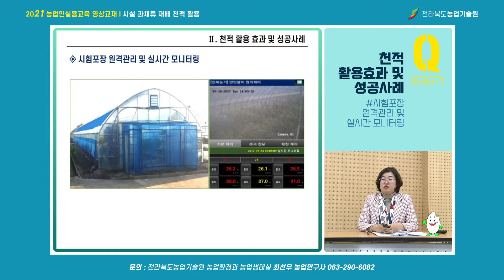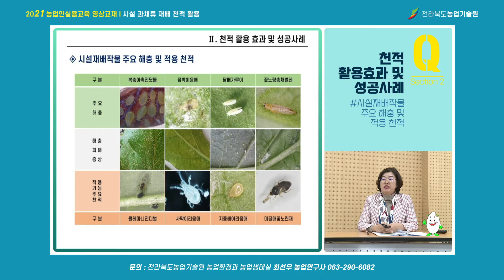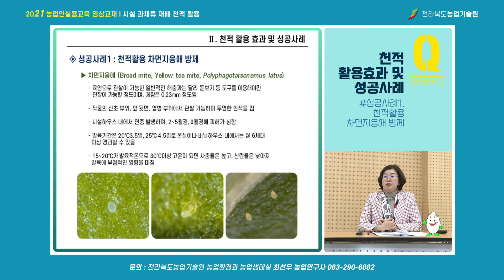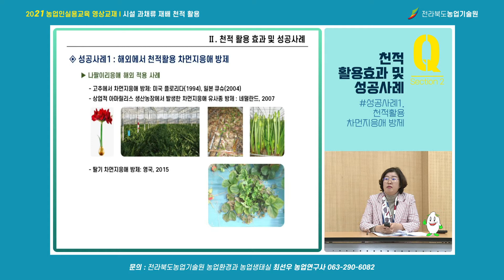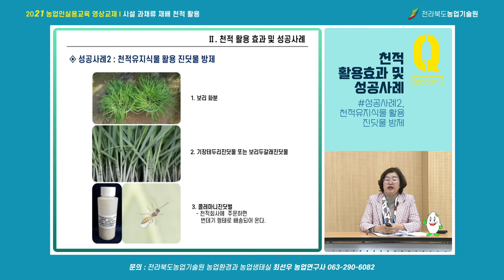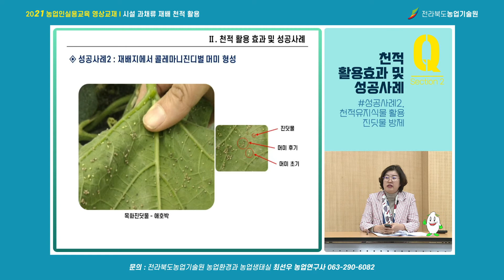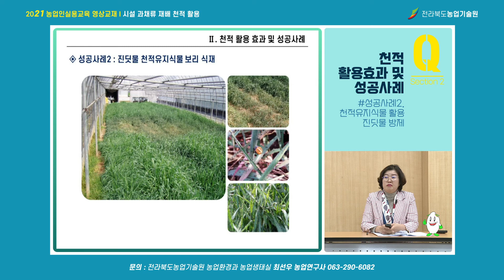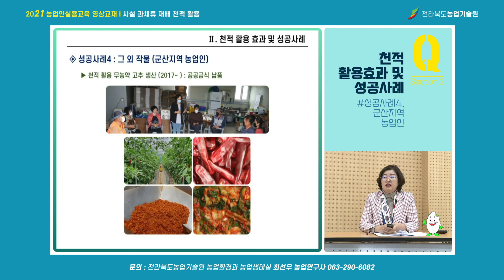[시설 과채류 재배 시 천적 활용] part 2. 전북에서 천적 활용 효과 및 성공사례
✨ [2021년 농업인실용교육 영상교재] 시설 과채류 재배 시 천적 활용

part 2: 전북에서 천적 활용효과 및 성공사례

시설과채류 작물을 재배하는 농가들이 꼭 알아야하는
천적 활용 방법에 대해 알아보겠습니다.
총 3편으로 제작되었고 국내 천적 활용 현황, 전북에서 천적 활용 효과 및 성공사례, 천적 품질관리 및 천적 자가 증식을 집중적으로 강의합니다.
시설과채류 재배 농가에서는 작물재배시 병해충 방제를 위한 천적 활용에 대해 습득하여 농작물을 재배하는데 어려움이 없기를 바랍니다.

-00:00  전북 천적 활용 효과 및 성공사례
-00:11 시험포장 원격관리 및 실시간 모니터링
-00:27 하우스 온도 변화
-00:41 하우스 습도 변화
-00:58 시설재배작물 주요 해충 및 적용 천적
-01:44 토착 천적의 개발
-02:14 성공사례1. 천적활용 차먼지응애 방제
-03:21 근대에서 천적활용 차먼지응애 방제 효과
-03:30 피해 부위 특징
-03:56 천적 나팔이리응애 적용 근대에서 발생한 차먼지응애 밀도 억제 효과
-04:26 나팔이리응애 해외 적용 사례
-04:36 성공사례2. 천적활용 진딧물 방제 효과 _ 고추와 무우에서 진딧물 피해
-04:50 복숭아혹진딧물 색깔 변이
-05:07 고추에서 천적활용 진딧물 방제 효과_천적 콜레마니진디벌 방사에 따른 해충 진딧물 밀도 억제 효과
-05:35 해충 진딧물과 천적 콜레마니진디벌
-06:19 천적유지식물 활용 진딧물 방제
-07:28 재배지에서 콜레마니진디벌 머미 형성
-07:45 천적유지식물 활용 진딧물 방제
-08:10 진딧물 천적유지식물 보리 식재
-09:02 성공사례3. 그 외 작물 (익산지역 농업인)
-09:52 성공사례4. 그 외 작물 (군산지역 농업인)